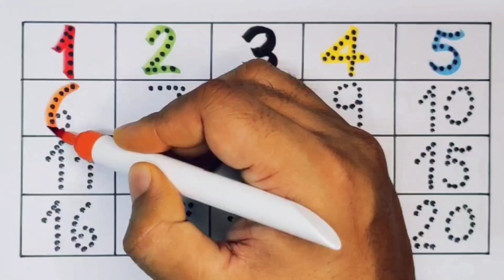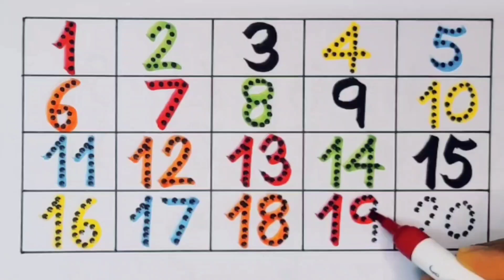Count 1234 , Kids 123 rhymes , Counting , 123 cartoon video , Preschool Learning, Nursery rhymes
Count 1234 , Numbers , Counting , 1-100 , 123 song , 1-20 , Preschool Learning Video

Count 1234 , one two three , 1-100 , Numbers , Counting , 1-20 , Preschool Learning Video

Count 1234 , Numbers , Count , 1-100 , One two three , Numbers song , Preschool Learning Video

Count 1234 , Numbers song , Counting , Numbers , 1-20 , 123 , 1-100 , Preschool Learning Video

Count 1234 , ABC song , ABCD , Alphabet A to Z , 1-100 , Writing with dotted line

123 learning for toddler
Toddler learning song in English
Phonics song for lkg class
123 preschool Learning
ABC preschool Learning
Learning Joy class 2
ABC phonics song learning video
Learning with joy class 3
abcd learning video for baby
Learning 123 for kindergarten
learning video for toddler numbers 1-100
abc and 123 learning preschool
ABC learning for toddler English
ABCD counting video
ABCD teaching
A to Z ABCD video
123 ABC video
Made for kids
ABC vocabulary for toddler